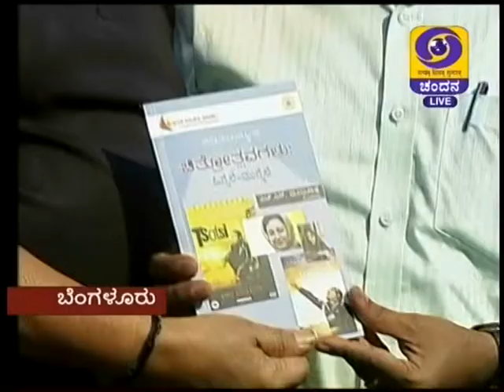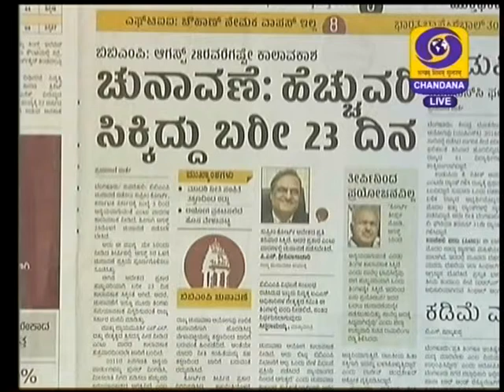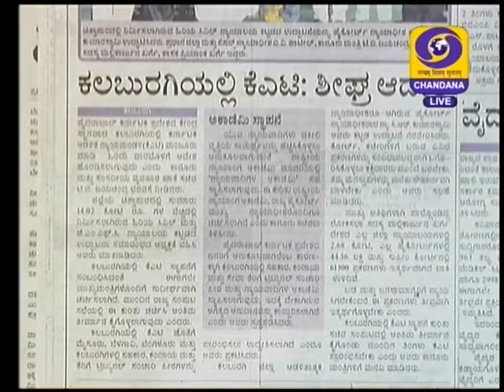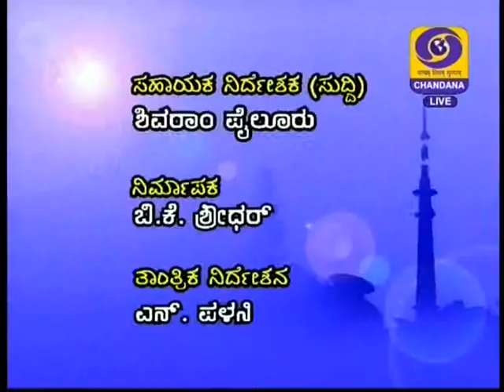DD CHANDANA NEWS 5 .JULY .2015 7;45 AM